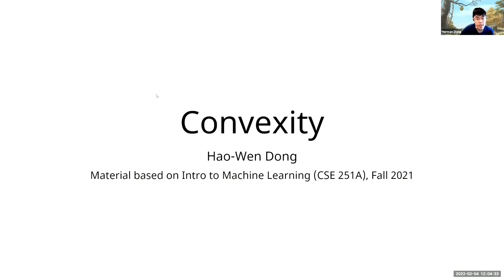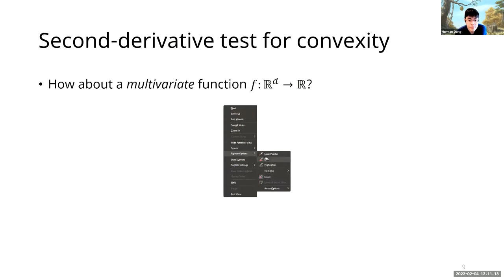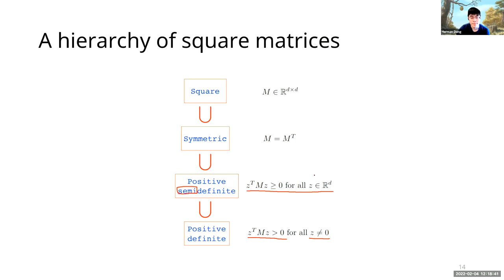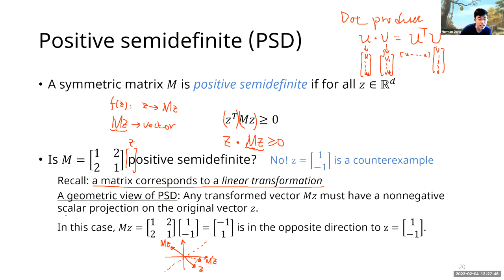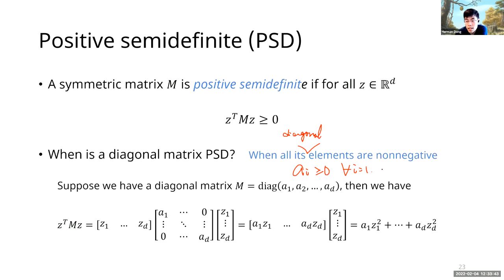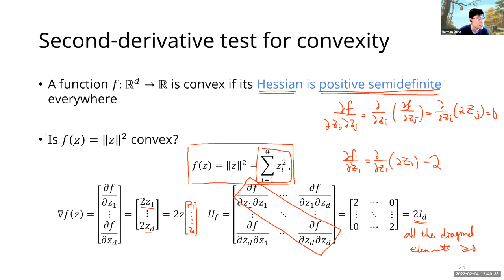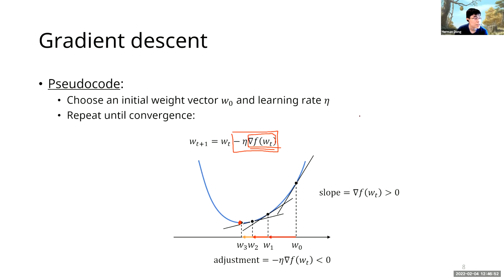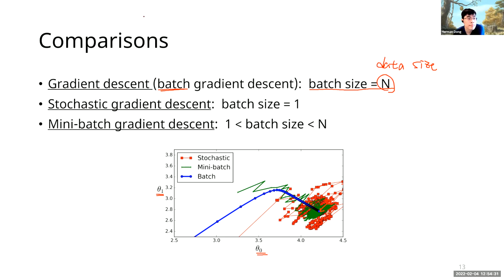Convexity & Gradient Descent (CSE 251A Discussion)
Discussion section for Principles of Machine Learning: Learning Algorithms (CSE 251A), UC San Diego